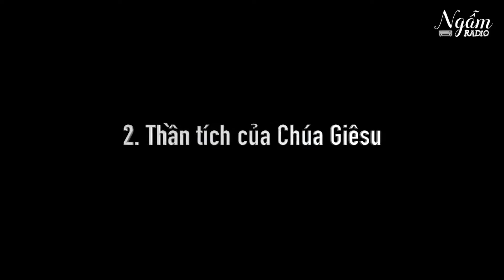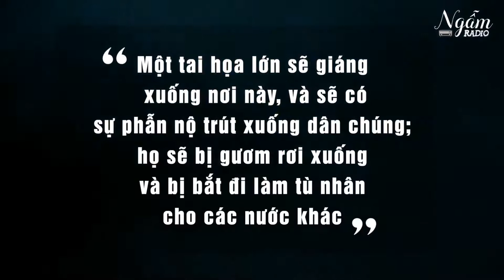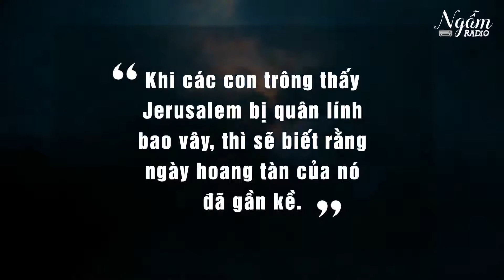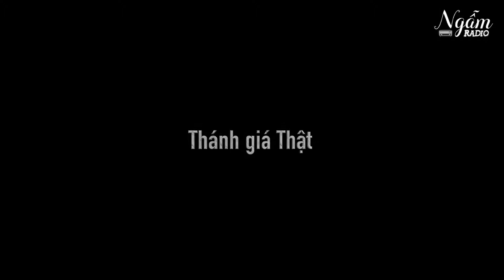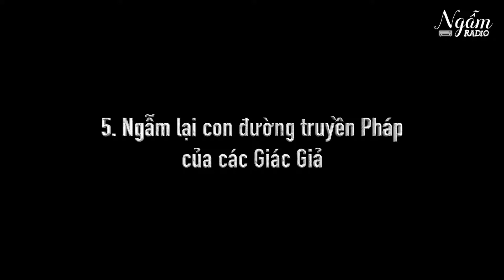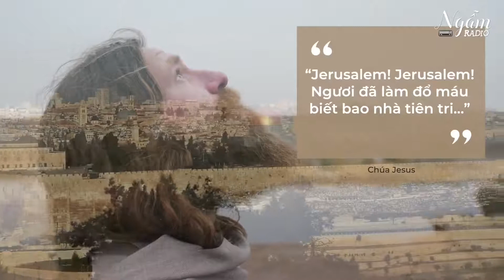Ngẫm Radio |5 Bí Ẩn Về Sự Xuất Hiện Và Thần Tích Của Chúa Giê-su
- CÁI NHÌN TỔNG QUAN CỦA HỌC GIẢ NHIÊN CỨU VỀ CHÚA GIÊ-SU. Video được trang Ngẫm Radio xuất bản với nhan để:
"5 Bí Ẩn Về Sự Xuất Hiện Và Thần Tích Của Chúa Jesus Để Lại Bài Học Ngàn Năm Cho Hậu Thế"
- Xin phép được đăng lại trên kênh youtube cá nhân. Cảm ơn Admin fanpage Ngẫm Radio.
📣🔔 Đây là kênh cá nhân cha lập ra với mục đích nâng đỡ đời sống đức tin của các ki-tô hữu qua những giờ kinh nguyện trực tuyến, những chia sẻ lời Chúa thời Covid, hay thông tin của Giáo hội hoàng vũ cũng như địa phương với ước mong cộng đoàn ki-tô hữu được hưởng nhờ những ơn ích thiêng liêng từ việc làm nhỏ bé không chuyên nghiệp lắm của cha.
📣🔔Trong niềm tin yêu của một mục tử, muốn tận dụng truyền thông như một lợi thế để giúp ích được cho nhiều người ở khắp mọi nơi, những người biết và đăng ký kênh của Cha. Cha mong rằng quý ông bà anh chị em (OBACE) sẽ phần nào cảm thấy phấn khởi hơn qua những chia sẻ rất thật của cá nhân cha khi trải qua những chặng đường phục vụ ở khắp nơi. Amen
👉 NHỜ LỜI ĐỨC MẸ VÀ THÁNH CẢ GIUSE CHUYỂN CẦU XIN CHÚA XÓT THƯƠNG VÀ NHẬM LỜI CHÚNG TA CẦU XIN.
👉 THÂN ÁI CHÀO TẤT CẢ QUÝ ÔNG BÀ ANH CHỊ EM TRONG TÌNH YÊU CỦA CHÚA GIÊ-SU THÁNH THỂ.